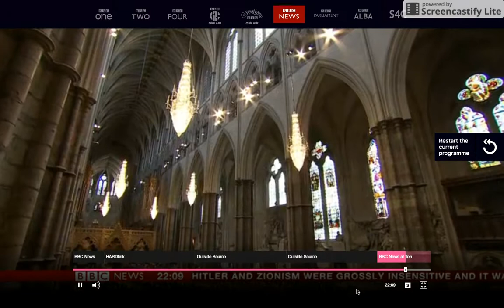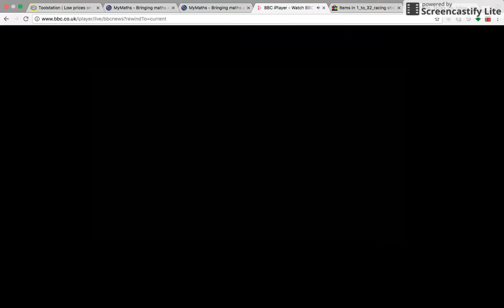Hindu Spiritual Leader H H Shri Rajrajeshwar Guruji (SIddhashram) at Westminster Abbey London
H H Rajrajeshwar Guruji Today At Westminster Abbey London.